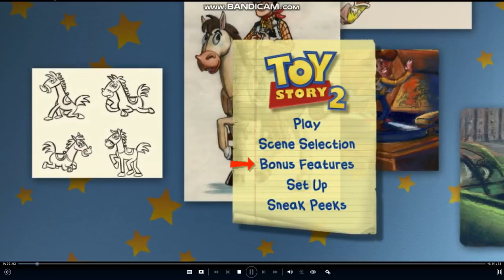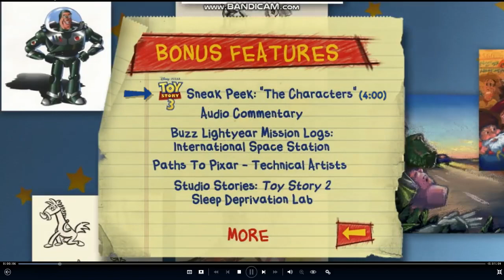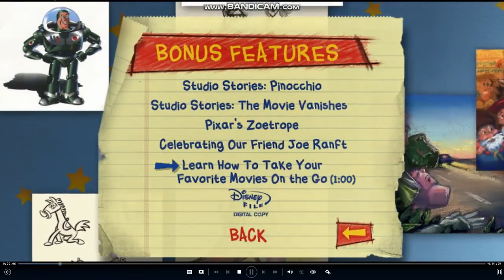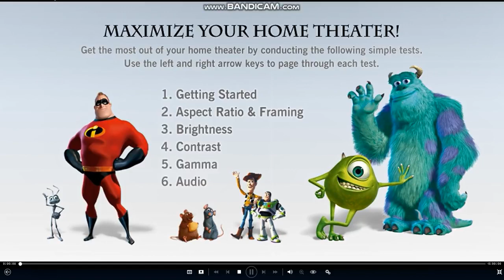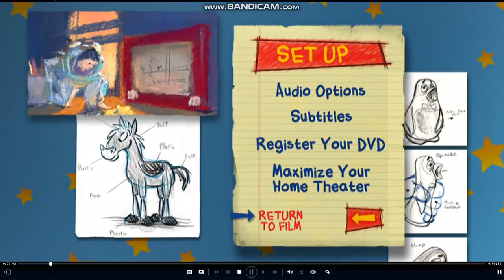Toy Story 2 2010 DVD Menu Walkthrough